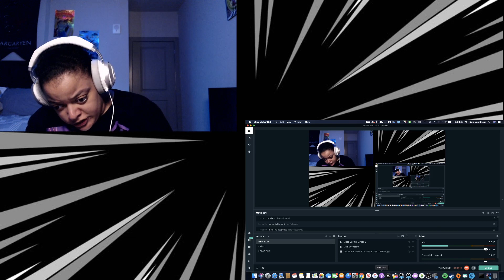Avatar The Last Airbender 3x9 Nightmares and Daydreams FULL REACTION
Black.  Lives.  Matter.